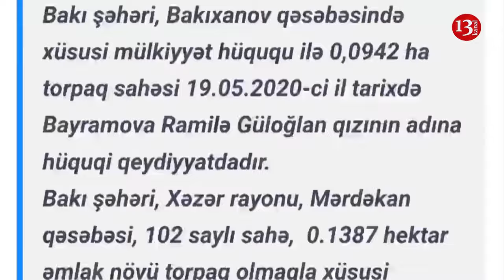"Vururam yaxşı edirəm, əlini çək, qoçuluq etmə" -icra başçısının müavini Jurnalistə HÜCUM ETDİ